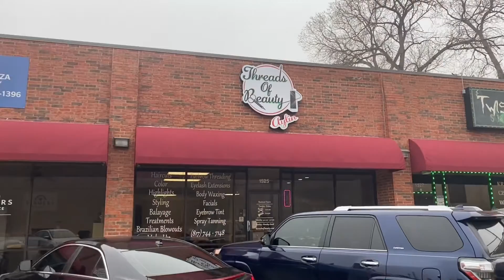LOVING MYSELF || VLOG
Hey y’all! Hope all is well!
I just wanted to share of few things. Things that have been on mind, and a few of my goals. Hopefully this will help or inspire someone as well 💜

Barber: Big John - The Barber Experience
Nails - LD Nails

Socials :
SC: NutellaBella